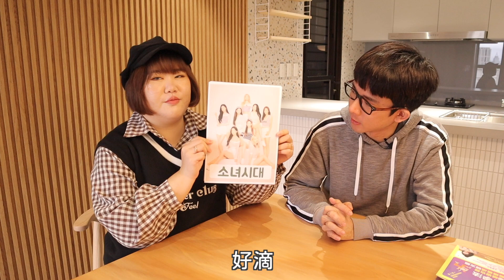教阿滴韓文 처음이지？ 少女時代的名字怎麼唸？FT.阿滴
안녕하세요. 엘제이입니다

二代女團天花板的少女時代來啦！
這次當然要要有重量級嘉賓阿滴